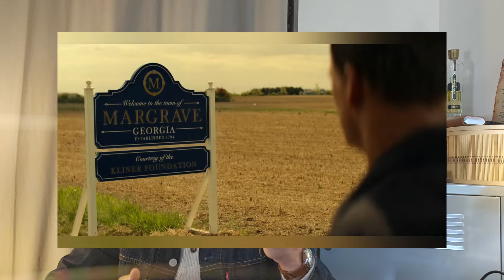JACK REACHER : l'analyse de style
Bienvenue chez Sophisticated Soul Club !
Cette chaine traite d'artisanat, d'art de vivre et d'élégance masculine. Nous abordons des thèmes chers aux gentlemen avec bienveillance et décontraction.

Aujourd'hui, on analyse les styles vestimentaires des personnages de la série REACHER et on en extrait les idées et les pièces qui pourraient nous être utiles dans notre quotidien.

N'hésitez pas à me faire un retour dans les commentaires pour que je puisse affiner la qualité des vidéos !